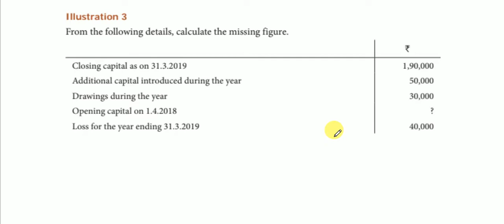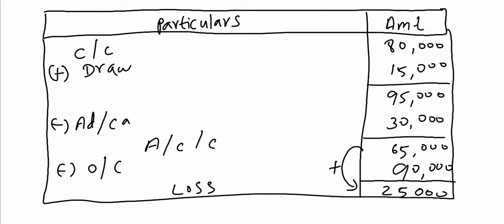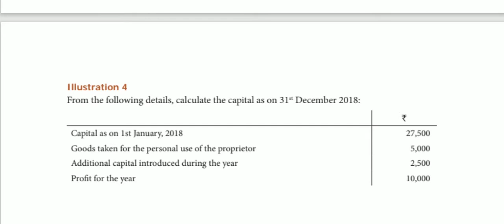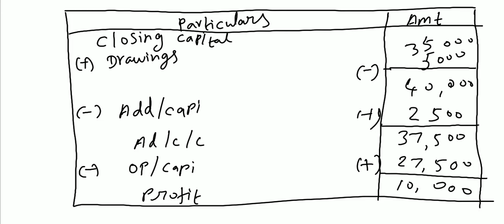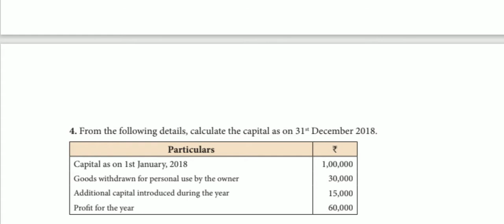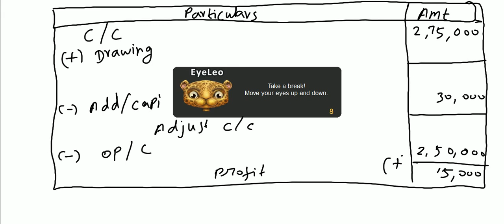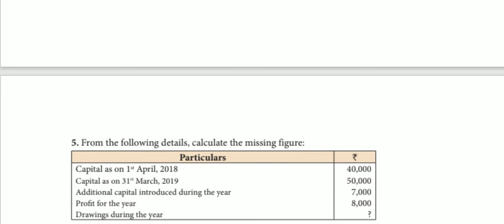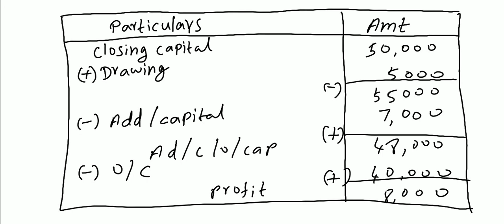12th Accounts|Chapter 1| Sums| Part-2| illustration : 3,4,5 and exercises : 3,4,5| Arts Achievers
12th Accounts|Chapter 1|Accounts from Incomplete records| Sums| Part-2| illustration:3,4,5 and exercises:3,4,5| Arts Achievers